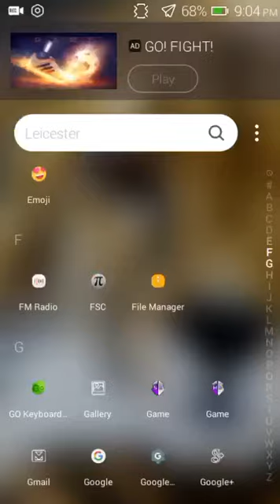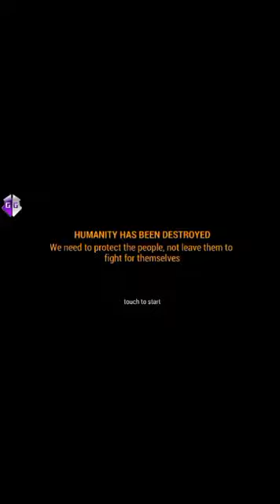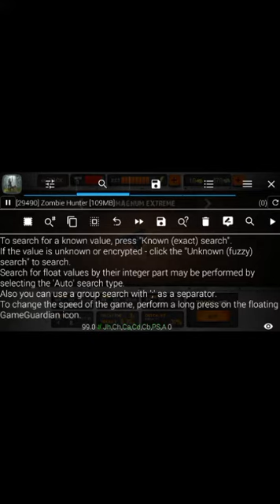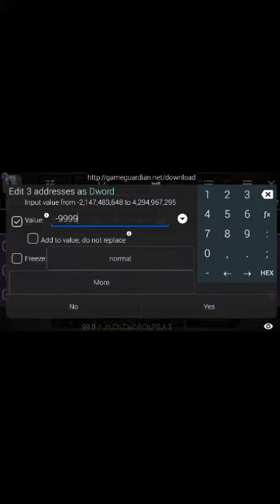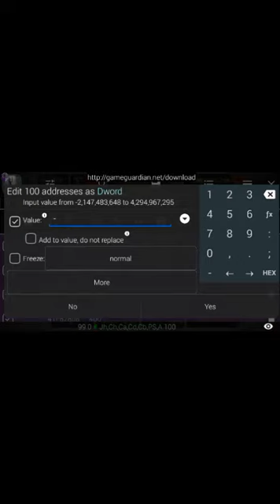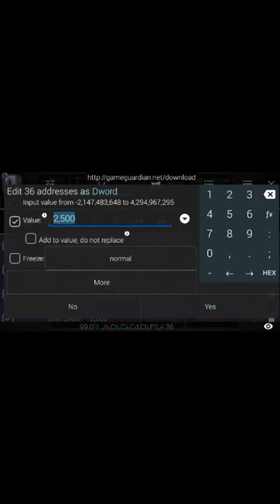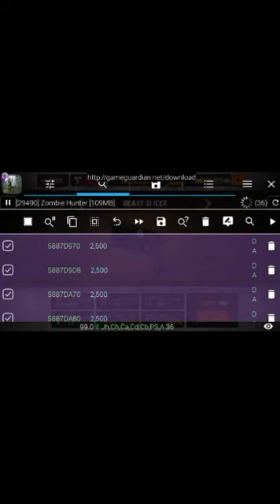How to Hack Zombie Hunter Apocalypse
This video is basically how to Hack Zombie Apocalypse with your mobile phone and how to unlock all the weapons.

You can also share it to your friends.

If your mobile phone is not rooted, please make sure to check one of my video to learn how to use Game Guardian on ( No - Root ) phone.